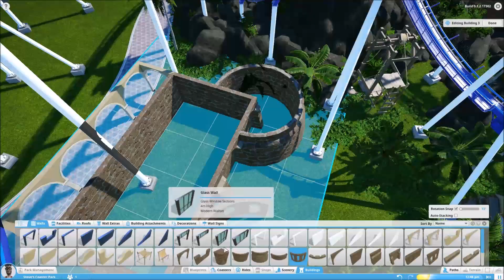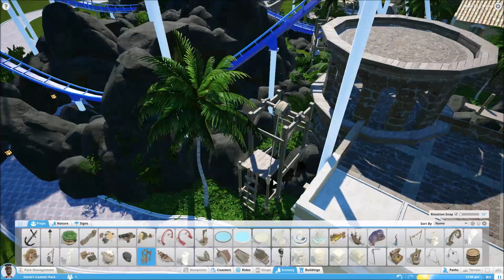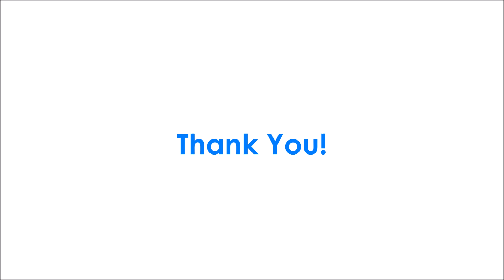Planet Coaster Alpha : Pirate Cove [Part 2] - Skull Mountain